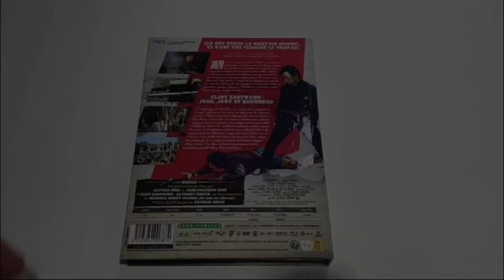Novobox presents mediabook of "Pendez le haut et court"," designed for Sidonis.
📖 Immerse yourself in an intense film experience with behind-the-scenes insights, exclusive interviews and much more. 🎬 Increase your appreciation for film with this extraordinary MediaBook presentation.